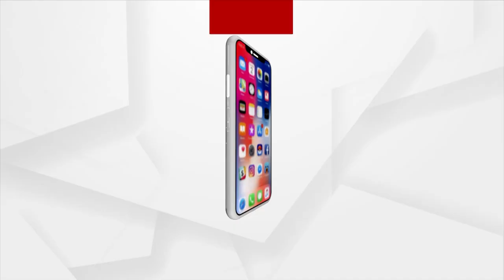Barabati Dhauli Express | Today's Movie Release 'Janha Ratira Saathi'